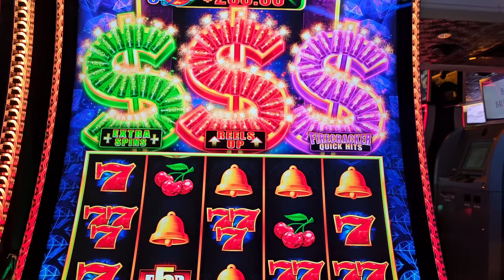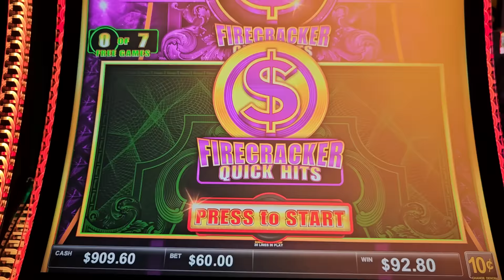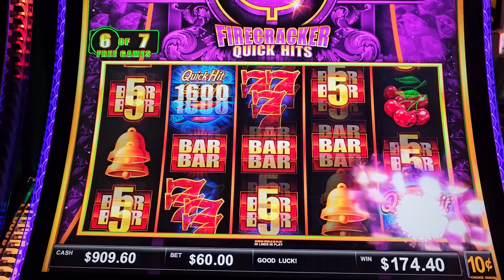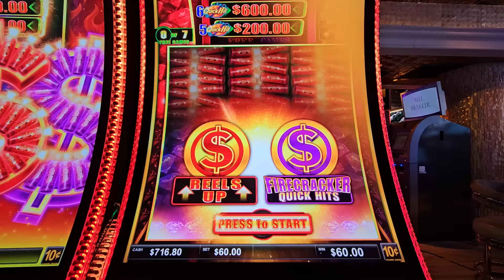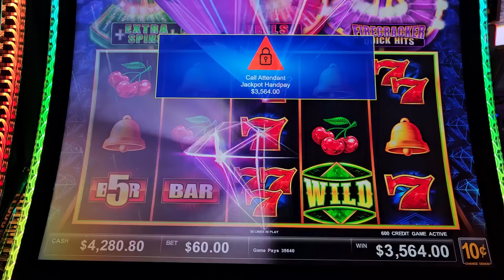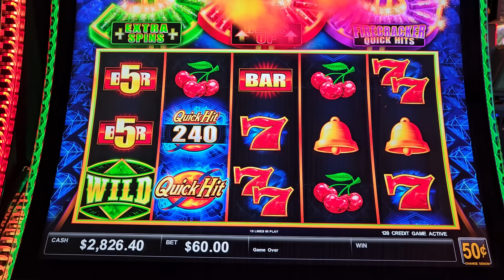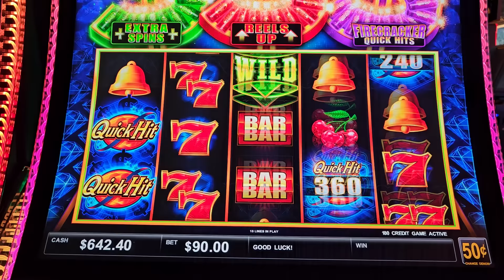BACK TO MY NEMESIS QUICK HIT LINK I HAVE TO GET MY REVENGE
BACK TO MY NEMESIS QUICK HIT LINK I HAVE TO GET MY REVENG